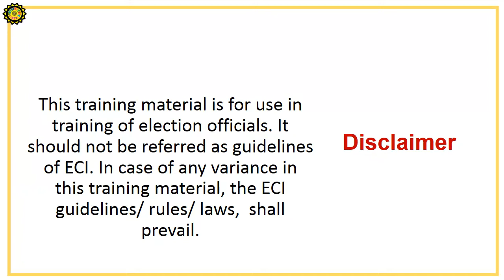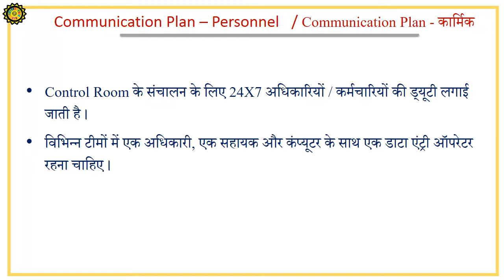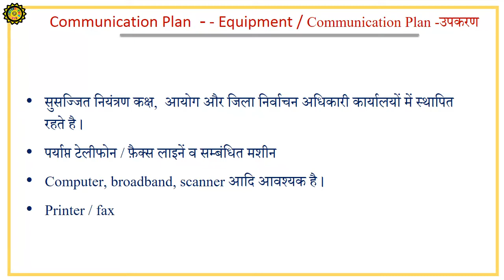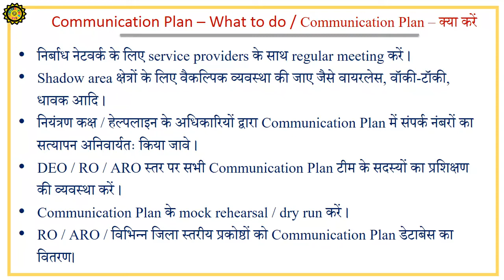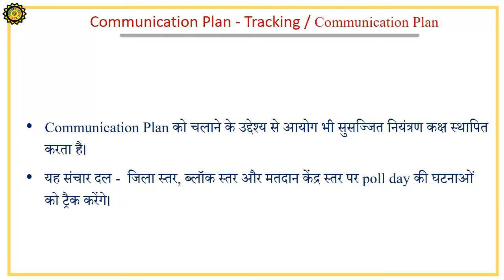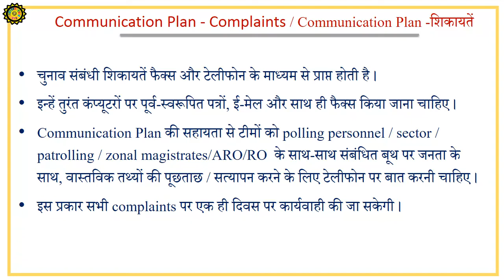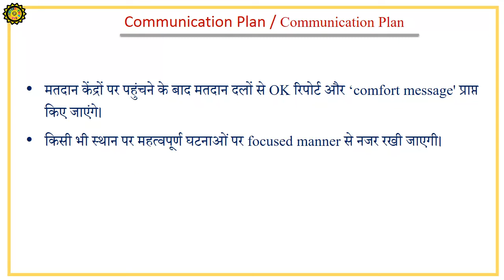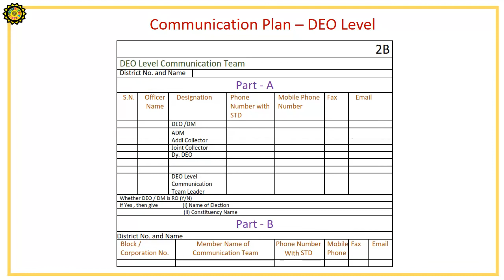निर्वाचन के लिए Communication Plan - मध्य प्रदेश स्थानीय निर्वाचन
इस Educational Video में म.प्र. स्थानीय निर्वाचन हेतु विभिन्न प्रक्रियों व सम्बंधित दिशानिर्देशों को समझाया गया है ।